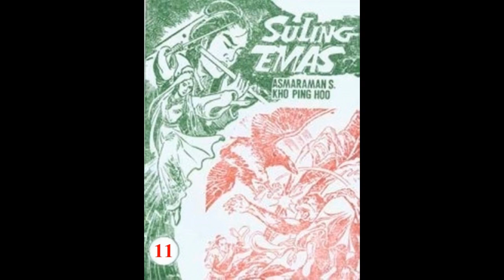Seri Cerita Silat SULING EMAS JILID 11